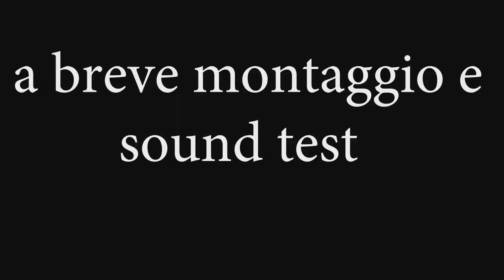Scarico sportivo fai da te sports exhaust diy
Ciao Ragazzi  ,     oggi vi farò vedere come ho trasformato uno scarico originale in uno scarico sportivo per la mia auto.
Facendo questa modifica ho velocizzato il flusso di scarico e aumentato il rombo del motore.
Nelle prossime settimane uscira il video del montaggio e del sound
è una modifica da non utilizzare su strada pubblica.
Ho usato
smerigliatrice angolare
saldatrice
martello
pulitore per metalli spray
guanti
mascherina
cuffie protettive
vernice spray per alte temperature

@La Vita Secondo Danny

Hi guys
today I will show you how I transformed an original exhaust into a sports exhaust for my car.
making this change I speeded up the exhaust flow and increased the roar of the engine.
In the next few weeks the video of the editing and the sound will be released
it is a modification not to be used on public roads.
let's make it sporty
I used
angle grinder
welding machine
hammer
spray metal cleaner
gloves
mask
protective headphones
spray paint for high temperatures

I video che giro sono solo a scopo illustrativo.
Le operazioni eseguite nei video non sono da imitare in nessun caso , non mi assumo nessuna responsabilità di danni a cose o persone nel caso in cui qualcuno imiti queste attività.
Non posso e non voglio coprire (o seguire) ogni regola di sicurezza quando realizzo un progetto, e non è mia responsabilità formare le persone che guardano i miei video. Sta a loro imparare, comprendere e seguire le regole di sicurezza relative agli strumenti con cui scelgono di lavorare.
I miei video non sono tutorial esaurienti: sono uno sguardo a come ho realizzato il progetto e dovrebbero essere visti come intrattenimento o fonte di ispirazione.

I can't and won't cover (or follow) every safety rule when doing a project, and it's not my responsibility to train the people that watch my videos. It is up to them to learn, understand and follow the safety rules concerning the tools they choose to work with.
My videos are not comprehensive tutorials - they are a look at how I did the project and should be viewed as entertainment or a source of inspiration.

La mia Attrezzatura :
- Trapano a colonna Parkside  PTBM500D4
- Sega circolare Einhell TC-TS 1200 link to buy
- Troncatrice Parkside Pks 1500 A1
- Fresatrice verticale Makita RT 0700 link to buy
- Fresatrice verticale Katsu 101750 link to buy
- Sega Circolare Parkside PKHS 1350 C2
- Seghetto alternativo Parkside PSTKA 12 A1
- Avvitatore  Parkside PABS 20 Li D4
- Avvitatore  Parkside PABS 12 B3
- Avvitatore Parkside PBSA 12 C2 X12V TEAM link to buy
- Dremel 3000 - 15 link to buy
- Set di punte per giravite (inserti) link to buy

Attrezzatura montaggio video:
- Sony DSC - HX400V link to buy
- GoPro Hero Session link to buy
- Tripod GorillaPod link to buy

- PC Ryzen 5 3600 + Invidia GTX 1650 + Ram 8Gb 2400MhZ + SSD 256 GB

I miei mezzi:
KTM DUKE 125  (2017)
Honda Civic EP2 (2015) V-Tech
MR2 MK2 SW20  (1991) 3SGE
UNIVEGA Renegade Expert 30G 27.5 MTB
SANTS GRV-1 Gravel

Vuoi farmi un regalo, permettermi di fare altri video o semplicemente offrirmi un caffè?

Se vuoi sostenere il canale acquista il materiale dai link in descrizione